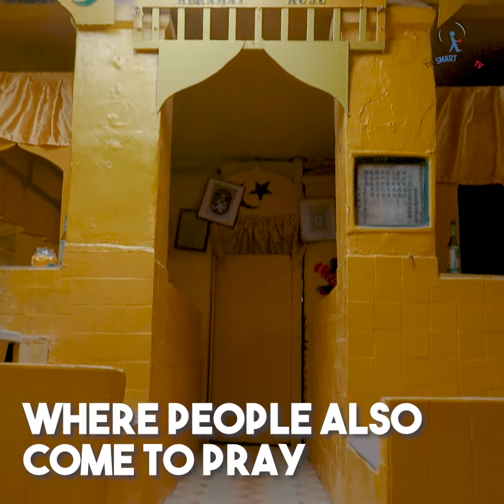We went island hopping in Singapore (for just $14)!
Go island hopping around St, John's Island, Kusu Island, and Lazarus Island for just $14!

PSA: there are crowd-free beaches as well as a tortoise sanctuary with hundreds of tortoises 😱

Remember to practise social distancing when you're out and about.

, follow us for more videos there!